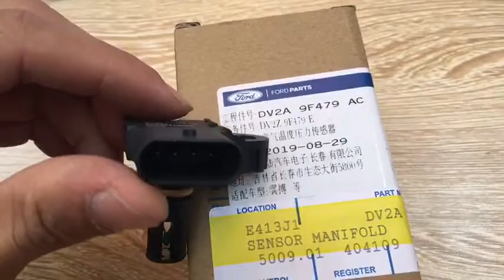Cảm biến khí nạp Ford Ecosport chính hãng DV2A9F479AC